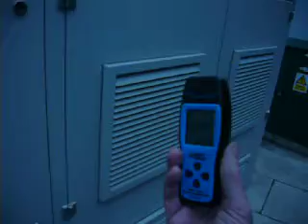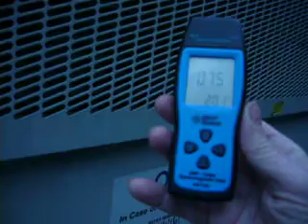Edinburgh - Morningside man-made toxic emf radiation hot spot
anything above 0.4 uT is dangerous to humans??